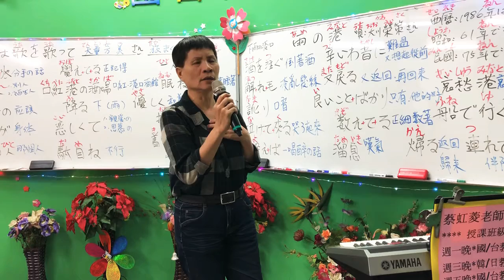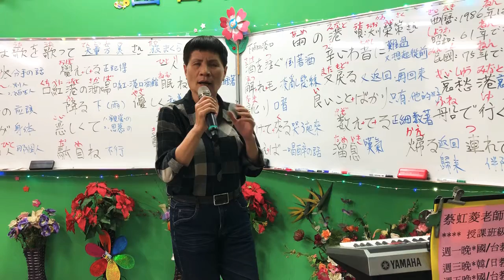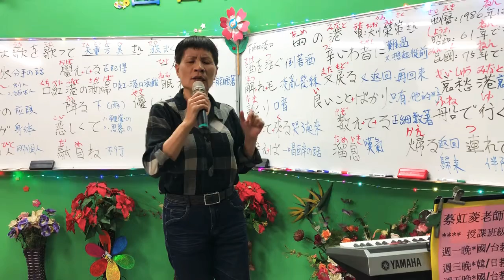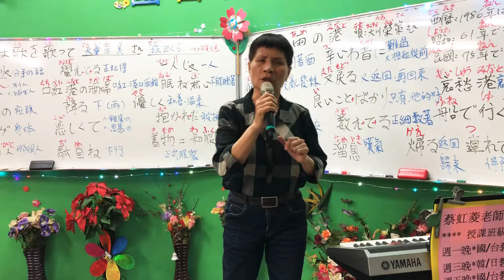1080109蔡虹菱韓／日教唱班週三晚7－9：30驗收曲～旅まくら（一切甘是天意)～耐心教學一句一句慢慢帶唱0930928797～感恩按👍分享訂閱